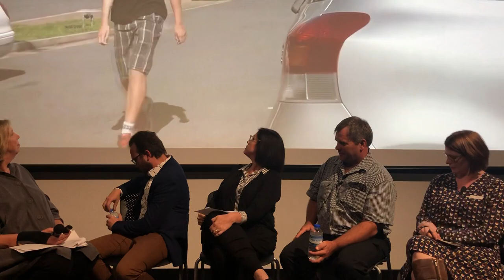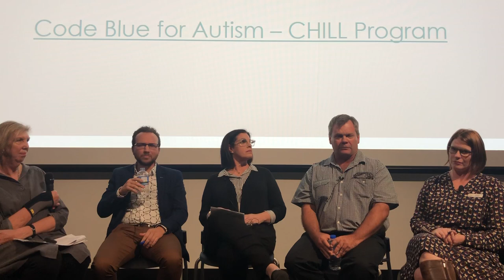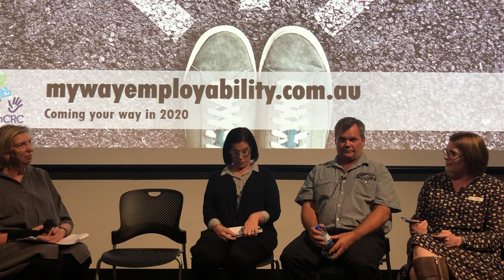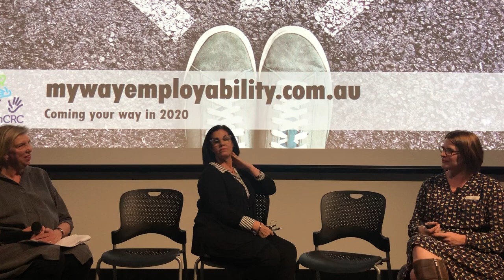Panel Discussion - Bridging the Gap: Transitioning from adolescence to adulthood with ASD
Recorded at Griffith University Art Museum, South Bank, Tuesday 28 May, 6pm

PANEL:
Trevor Beasley – Transition & Complex Case Management Officer, Mackenzie Special School
James Cifuentes – Network Manager, The I CAN Network
Cheryl Mangan – Manager Research Translation, Autism CRC, The University of Queensland
Helen Whelan – Founder & CEO, Code Blue for Autism

CHAIR:
Professor Jacqueline Roberts – Autism Centre of Excellence, Griffith University

Leaving school and transitioning to adulthood presents challenges for all adolescents and their families, however it can be particularly stressful for families living with disabilities including Autism Spectrum Disorder (ASD). While young people with ASD are ambitious and aspirational, they commonly experience poor transition outcomes including unemployment, limited participation in further education and low rates of independent living and social networking.

Limited availability of appropriate and affordable services has led to poor vocational and educational outcomes for people with ASD with average or above average intellectual capacities. Current services are constrained by funding limitations and professionals appropriately trained to work with adults with ASD. This service environment results in many young people with ASD and their families experiencing high levels of unmet needs, and struggling to navigate the transition process largely by themselves.

Education is recognised as a basic human right in Australia - equity in education has been supported by the Disability Discrimination Act (DDA). The DDA promotes equity through social inclusion, and has positively impacted the education of people with disabilities evidenced by the 94% increase in students with disabilities attending university since 2008 [Universities Australia. Data Snapshort. 2017]. However, the DDA does not mandate transition planning, a recognised gap in the current system, with many young people with disabilities still struggling to find clear pathways during their transition to adulthood.

In this special panel discussion designed for individuals with ASD, their families and care givers, Professor Jacqueline Roberts of the Autism Centre of Excellence, Griffith University will be joined by Helen Whelan, Founder & CEO of Code Blue for Autism, Trevor Beasley, Transition and Complex Case Management Officer of Mackenzie Special School, Cheryl Mangan, Manager Research Translation at Autism CRC, University of Queensland and James Cifuentes, Network Manager of The I CAN Network to discuss the unique issues that arise for adolescents with ASD, the services available to support them, and what schools and teachers can do to assist students and their families in transitioning to post-school life.

Presented in association with the exhibition 'Keg de Souza: Common Knowledge and Learning Curves’, Griffith University Art Museum, Brisbane.